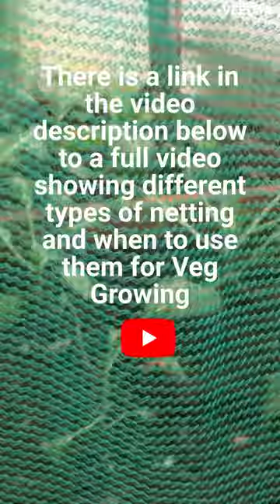Look what happens if you DON’T protect your Veg!! #5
This video shows a close-up view of a small patch of Brassica plants, such as cabbage, broccoli or cauliflower (in this case Brussel Sprouts), being attacked by caterpillars. The caterpillars can be seen crawling and munching on the leaves and stems of the plants, leaving behind noticeable bite marks and holes.

Overall, the video serves as a visual guide to understanding the impact of caterpillar infestations on Brassica plants and the importance of providing appropriate protection in the form of netting.

Below is a link to the full video which is referred to in this short and there a few links to other Veg growing videos that you might find interesting:

How to build a DIY Greenhouse (Polytunnel) or (Polyhouse) on a Budget (A STEP by STEP Guide)

This channel will help you to learn new techniques for growing fruit and vegetable in a garden or on an allotment and provide some recipes for how to use all of this wonderful fresh produce!

I hope you enjoy the video and if you have any questions or comments in relation to Allotments, Gardens, Vegetables, Fruit, Recipes or any related issues then please leave them below.  I will choose a few questions to answer in future videos, so you may get a mention!